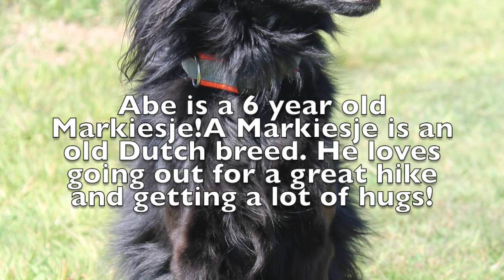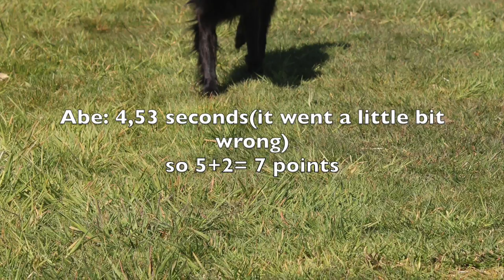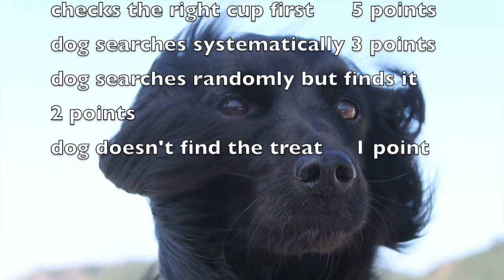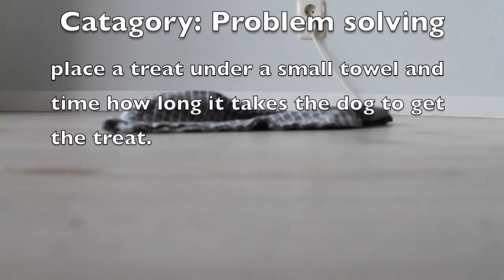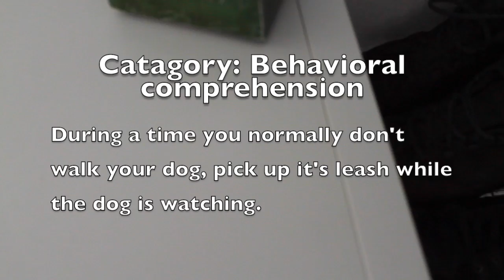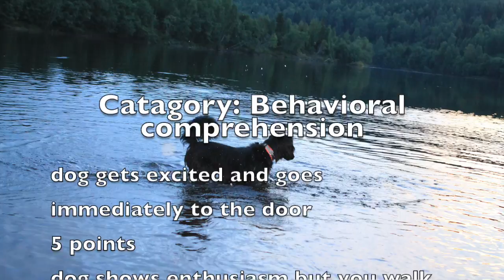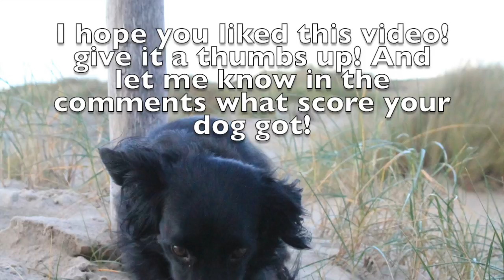IQ CHALLENGE FOR DOGS! Done by Abe__Markiesje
IQ CHALLENGE DOGS! Done by Abe__Markiesje. In this vide Abe is doing the IQ challenge for dogs! Abe also has an Instagram account Abe__Markiesje. He would really like it if you want to take a look at it's Instagram!